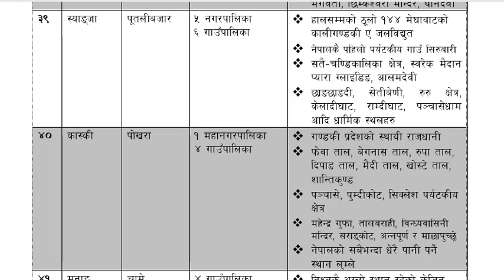नेपालका जिल्लाहरु बारे जान्नै पर्ने तथ्यहरु ।। Part 4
यस भिडियोमा बागमती प्रदेश र गण्डकी प्रदेश अर्न्तगतका जिल्लाहरुको परिचय राखिएको छ । यो भाग ४ हो र यस भन्दा अघिका भागहरु हेर्न तलको Link मा जानुहोला ।